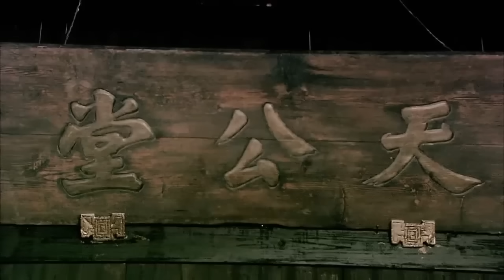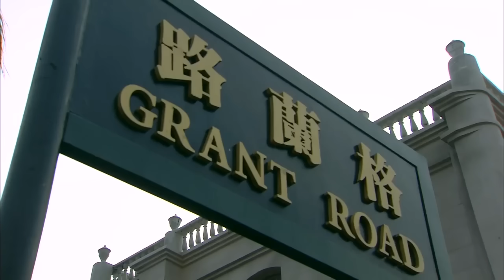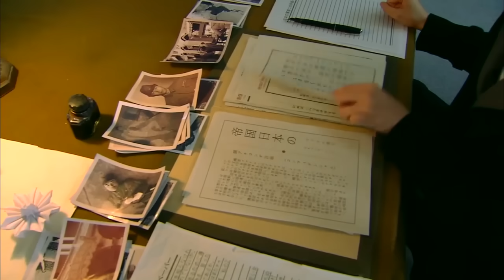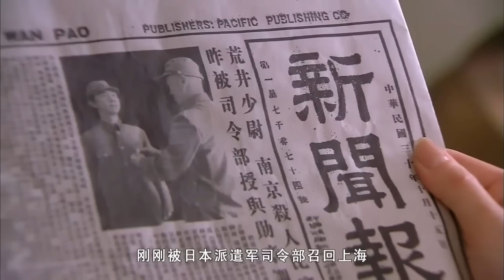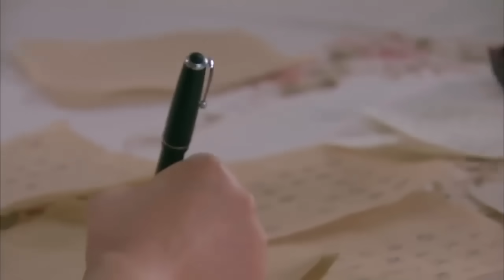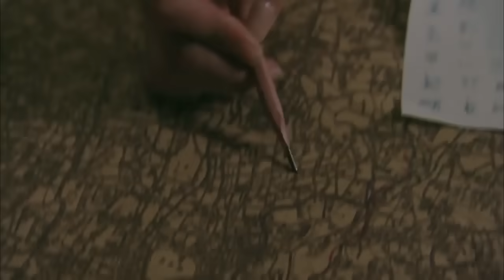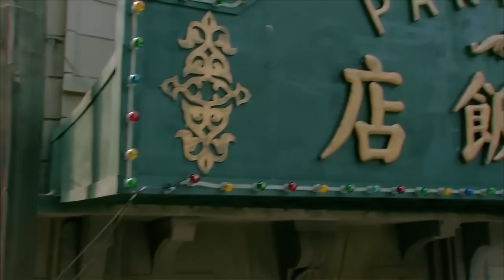【槍神電影】8歲女孩苦練十年槍法，最終竟成絕世殺神，一人狙殺無數日軍！⚔️ 抗日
SLHDSJ
劇名(Drama Name)：殺狼花